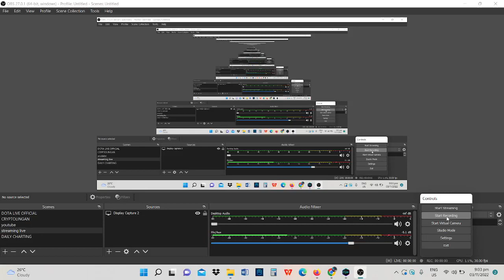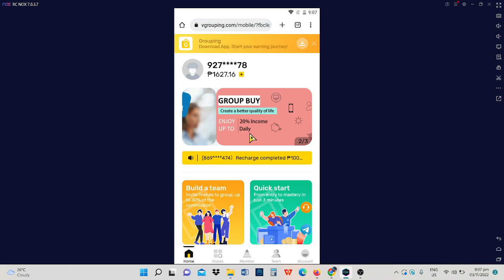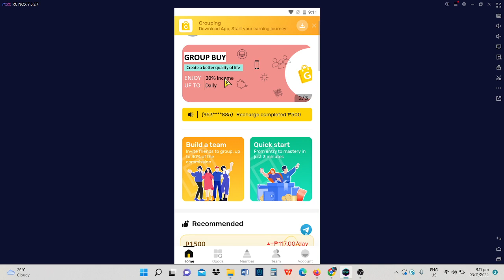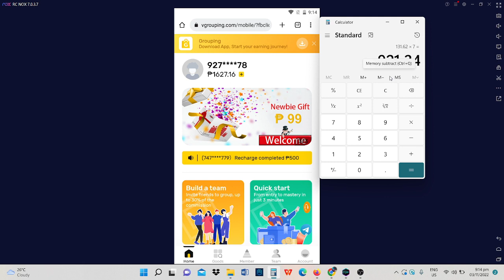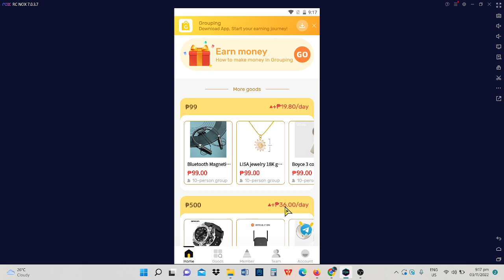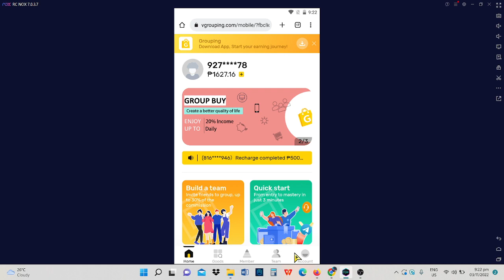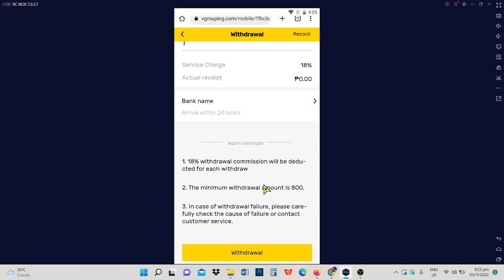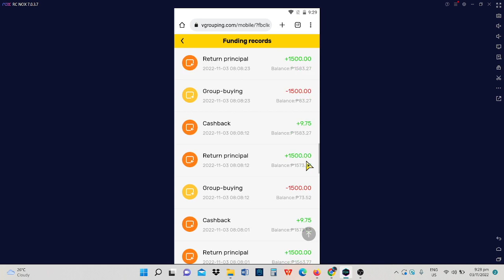VGROUPING FREE 99 PESOS NEW INVESTMENT APP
and INFORMATIONAL
making money.

GCASH EARNINGS
HOW TO EARN FREE ONLINE
HOW TO EARN ON GCASH
HOW TO EARN ONLINE USING GCASH
HOW TO EARN ON CRYPTO